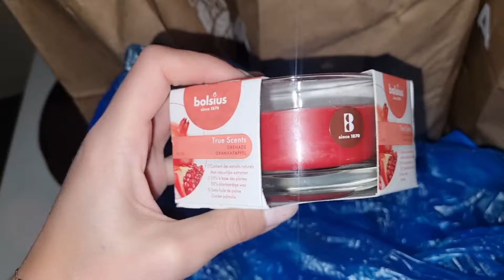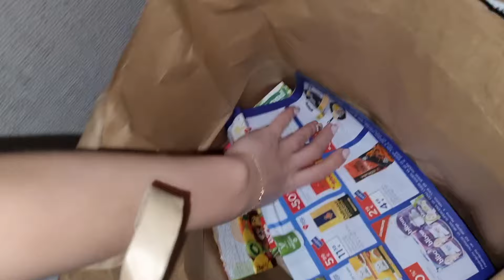VLOG: МНЕ 34 🥳‼️ 05.-8.05.24